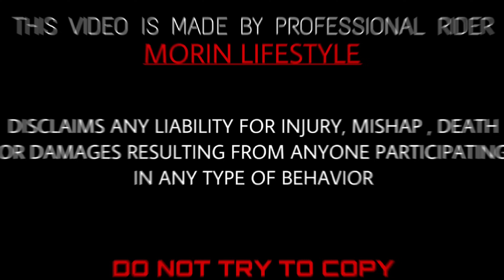Ultimate Public Reaction On Superbike 👀 & Cute College Girls Reaction On Benelli 600i💗